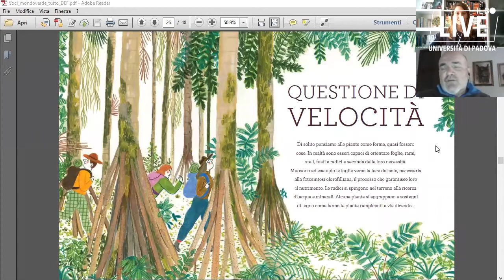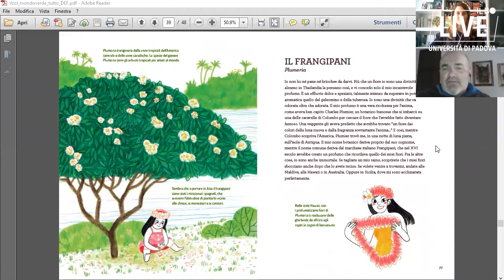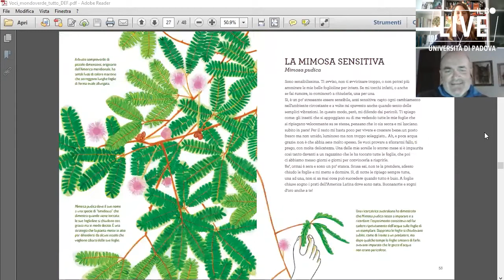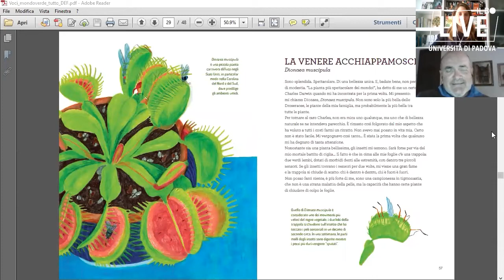Voci dal mondo verde - Dialogo con l'autore Stefano Bordiglioni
È da poco uscito "Voci dal mondo verde", il quarto libro della collana "I libri dell’Orto" che Editoriale Scienza pubblica in collaborazione con l’Università di Padova e l’Orto botanico di Padova in occasione degli 800 anni che l’Ateneo compirà nel 2022.
Con l'autore Stefano Bordiglioni abbiamo parlato dell'idea narrativa del libro e di alcune curiosità legate alle storie che ci sono raccontate.

Servizio di Agnese Sonato
Montaggio di Elisa Speronello